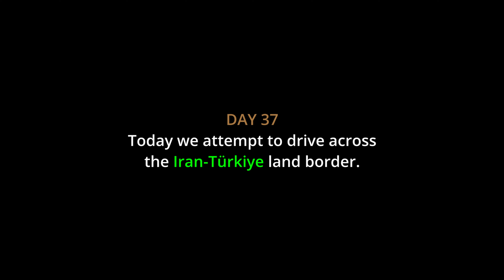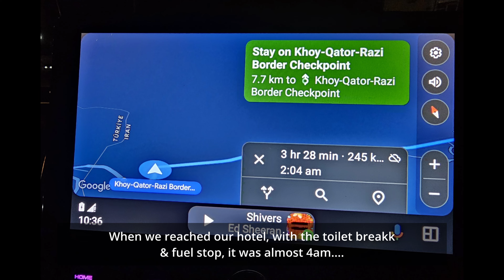Iran Türkiye Border Crossing Bangs Up Singapore Car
Day 37
10 Sept 2023 (Sunday)
Razi Border, Türkiye to Tabriz, Iran
London Singapore Drive 2023